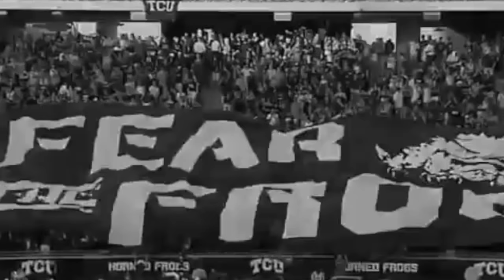From College Football Superstar to NFL BUST (What Happened to Josh Doctson?)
Josh Doctson was a college football superstar, but his journey to getting there was just as amazing. He had high hopes with the Washington Redskins, but his hype never panned out and I will tell you guys why as we go through the rise & fall of Josh Doctson. Enjoy!